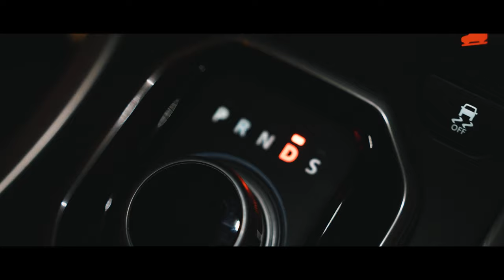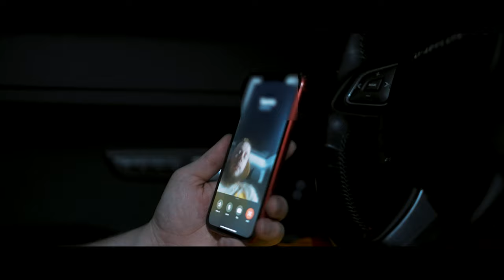MoneyMaking Tone - "Taj" (Official Music Video) shot